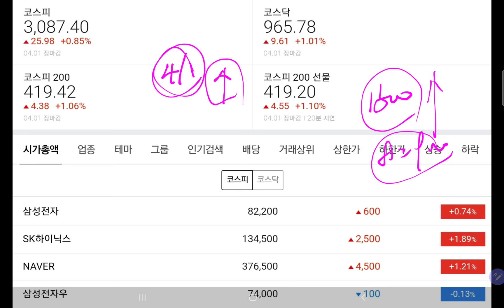오늘(4.1) 삼전 주가 상승!! 개인이 팔고 외인은 사고!! 이래야 오르는가?